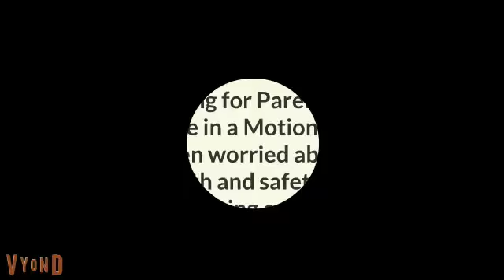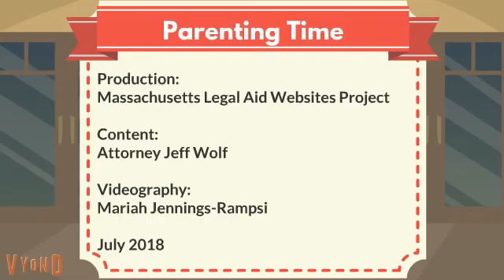Parenting Time Supervised by an Individual When Worried About Health and Safety in an Ongoing Case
Do you need Parenting Time supervised?  But you do not want or need to use a Supervised Visitation Center?